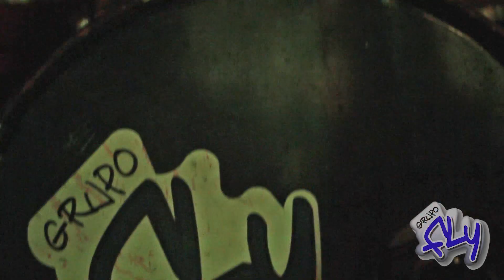BARA BARA BERE BERE GRUPO FLY EN VIVO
Grupo Fly en vivo, en los mejores Eventos